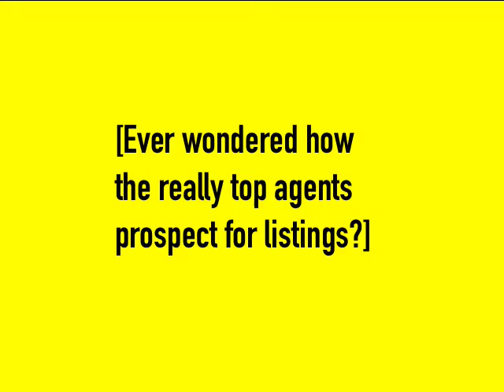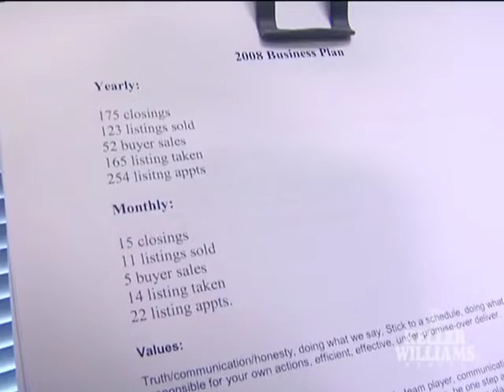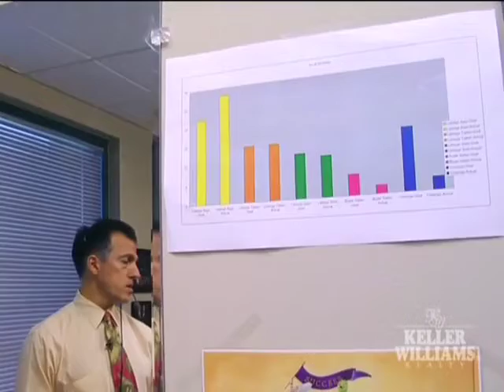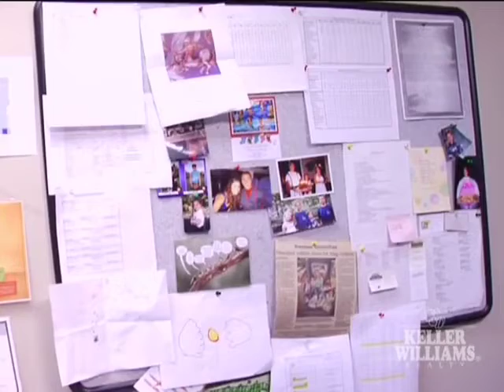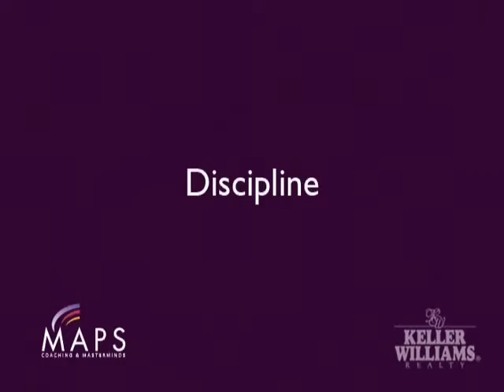An Inside Look at Chris Heller's Prospecting Environment LONG FORM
This 30+ minute video covers Ideas Exchange 2014 guest speaker, Chris Heller's (Former President, Keller William Worldwide) prospecting environment.
- how he avoids distraction
- what equipment he uses to lessen 'fatigue'
- why he is just like other agents sometimes when it comes to call reluctance and how he overcomes this.